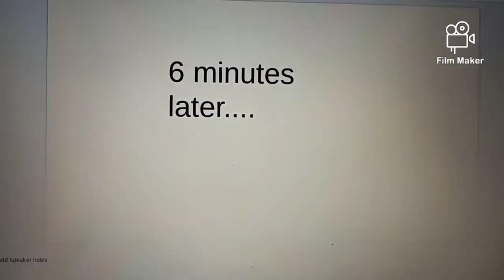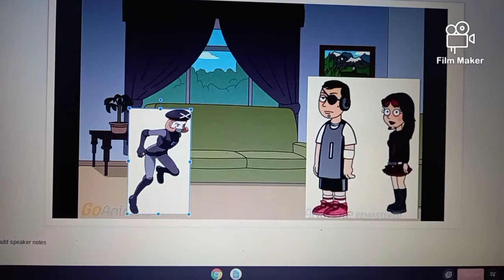Team Plasma Brings Tenbris out from the underworld/ Grounded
Ghetsis Voice Dave  Crying Voice jacek
Colress Voice Geriant Crying Ruben
Aldith Voice Amy Crying Voice Lucia Castilian Spanish

Barret Voice Mattew Crying Voice Dirk Dutch.

It your watching this! don't worry! We will Defeated Tenbris